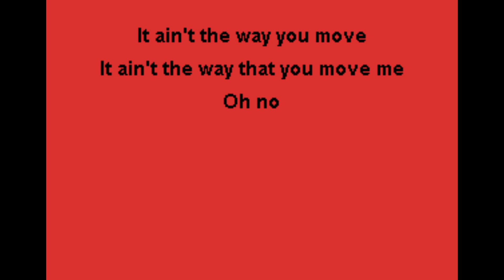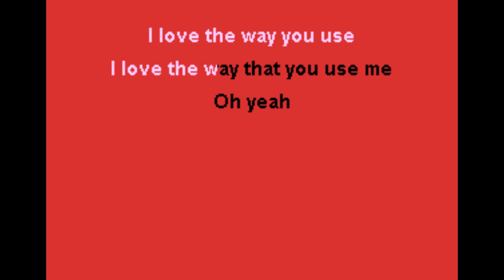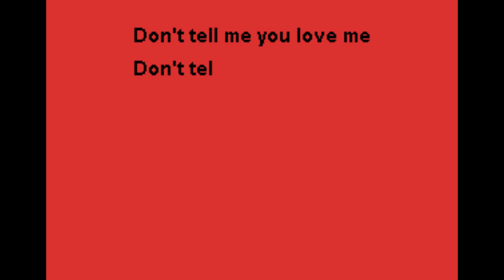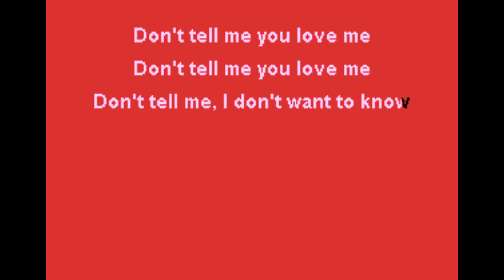Night Ranger - Don't Tell Me You Love Me Karaoke